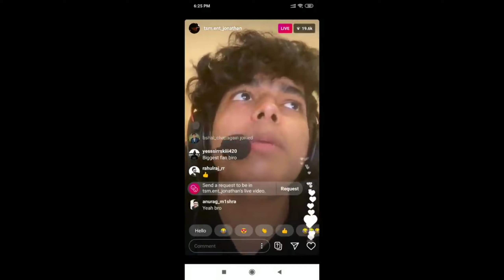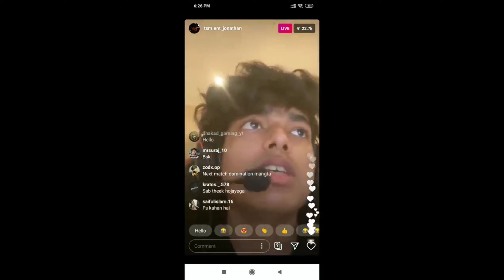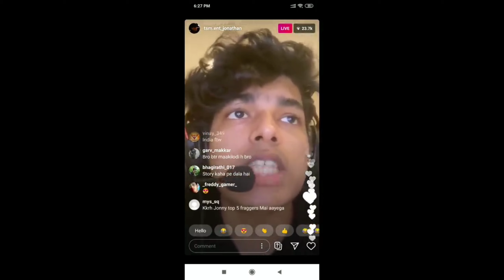JONATHAN EXPOSING PMWL East 2020 PING ISSUE ! IS THAT TRUE😮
Johnathan is exposing the ping issue of Pmwl league

PUBG LIVE | SNIPE LIKE DYNAMO GAMING | RON GAMING | CARRYMINATI | MORTAL | SCOUT | ALPHA CLASHER

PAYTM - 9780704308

IF YOU WANT TO SPONSER CHANNEL :-

𝟣. VASTARAPARA /30RS
2.amritasinha /130(EMB)
3.frag esport /50 rs

COUSTO  DAKU WHATSAPP GROUP

DAKUDRAGONYT   P U B G  ID :- 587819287

►Respect Moderators.

☆My Setting!

▷Stream Device : REALME 5PRO

Pubg